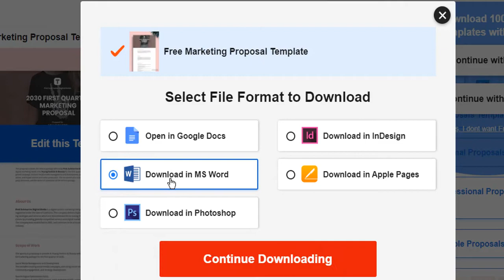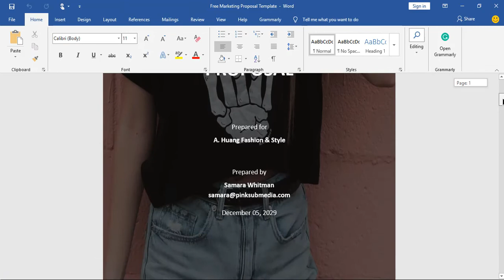Download Free Proposal Templates For MS Word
Hi Guys, Today I am gonna show you How to Download Free Proposal Templates For MS Word